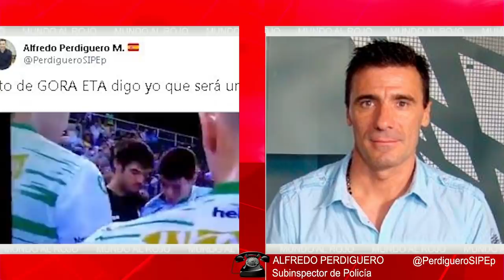Alfredo Perdiguero:enciende las redes tras el «Gora ETA» del equipo de balonmano Anaitasuna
Elmundoalrojo Alfredoperdiguero Anaitasuna goraeta Distrito Televisión es un canal de televisión que incluye información política, económica, deportiva y social, películas, series y documentales. Lo puedes ver en la TDT de Madrid en las frecuencias 45 (666 MHz) y 57 (760 MHz) , y en nuestro canal de Youtube